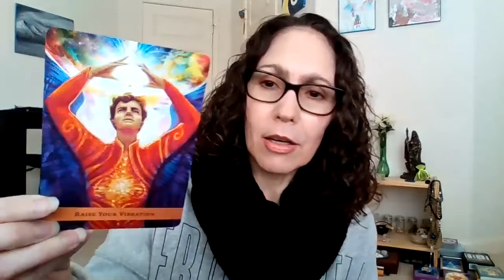MAGIC IS REAL! 😃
Really! Magic is real! In this video I share my perspective of what magic is based on my experiences and years of practicing magical work as well as the academic insight and knowledge I gained as I pursued my Doctorate degree in Holistic Theology specializing in Spirituality and having worked and studied with various scholars, academics and magical practitioners.

The journey led me to study ancient religious, spiritual and historical text which included magical texts. My love of magic began as a child and has never ceased! So here goes…

In a nutshell, Magic = Intention + Energy. Pretty simple right? Yes and no. There are other aspects to magic to consider but at its core magic requires intention and energy to produce an outcome. ✨

Years ago Dr. Masura Emoto conducted studies with water. His findings included the implication that we have a direct effect on our environment through the use of words and thoughts! Yes, thoughts! One of his many experiments involved two jars of plain water studied under the same conditions, except one jar had a group of people speak kind words to the water while the other jar had people speak negatively to the water. 🧐

He took the experiment one step further and instead of having the people speak to the water they said kind or negative words respectively in their minds not out loud. When he looked at the water under a microscope the water talked to kindly had its molecules arrange themselves in beautiful geometric patterns and the molecules of the water spoke to negatively randomly and chaotically arranged themselves in broken patterns.

The same results occurred with water in which the groups only thought but not spoke. Boom! Mind blowing! The evidence indicated that spoken words and thoughts have a direct impact on our environment! And this is the foundation of magic - intention! 😲😁

So if intention if the first component of magic then energy is required in order to help influence that energy. Basically energy is neutral - neither positive or negative. That is, until we charge it - give it direction or instructions. Similar to the water experiment, the energy used in magic requires direction - positive or negative. But energy, for lack of a better term, is the “umf”, the power or push given to intentions!

Raising your vibe - raising energy - is essential to magical practice. Without it the intentions may fall short. Raising energy can be achieved through physical activities such as dancing, drumming, etc. or emotions - just think of how much energy we feel when we are angry or joyous!💥

Magic happens from the mind and the mind - intention and the heart - energy!

Effective magical practice also involves balance! Everything in the Universe involves balance; light-dark, good-evil, day-night, etc. Therefore, attain self-balance allows the magical practitioner to maintain balance not only within him/herself, but allow tune into external or environmental balance. As above so below; as within so without. ☯️

Knowing thyself is at the core of manifestations as is setting realistic expectations and intentions. Which brings us to the final aspect of magical work - effort! Once the intentions have been set, the energy raised and balanced, and released the practitioner needs to continue background effort.

So putting it all together - if you set the intentions for find the perfect job, raise the energy by feeling successful in the job (mind + heart) once you release the intentions into the Universe you still need to look for a job, create a resume, and kickass in the interview process in order to manifest that job. If you sit at home, don’t actively look for a job, or don’t work on interview skills the likelihood of being offered the perfect job you want will be much more difficult to come if at all!

Essentially, magic is a process by which intention and energy, along with balance and background effort facilitate an outcome more suitable for your goals! Simple and effective. Magic is not “let’s set intentions and everything will come my way”. Sorry true magic doesn’t work that way. But...magic can be a valuable tool for living an intentional life! 🤩

Hope this has been insightful in some way! If you want to learn more about magical practice, holistic theology or occultism reach out and visit Spiritual-Essence.com

Stay safe and Blessed Be! 🙏